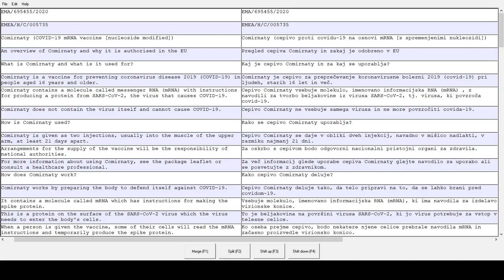Comirnaty Tozinameran COVID 19 Vaccine Pfizer BioNTech Overview .tmx ENGLISH SLOVENIAN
.tmx for the Overview Section (1551 words in English)
A scroll-down recording showcasing translation memory quality.